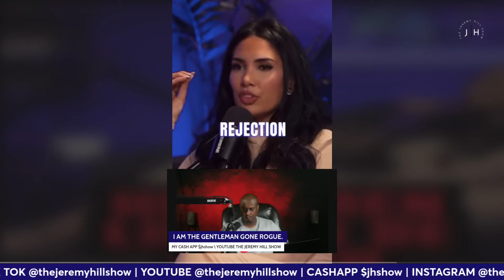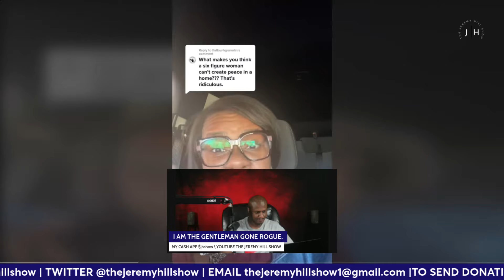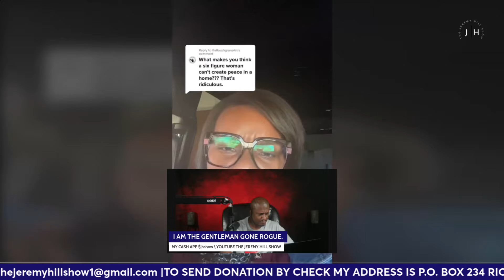ENVIROMENT FOR EDUCATIONAL PURPOSES ONLY lifecoach THE JEREMY HILL SHOW